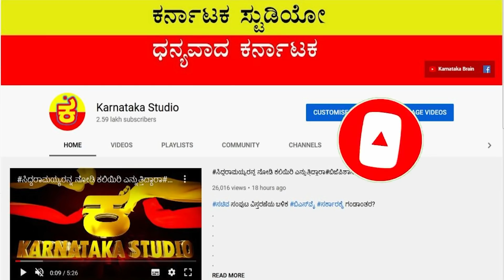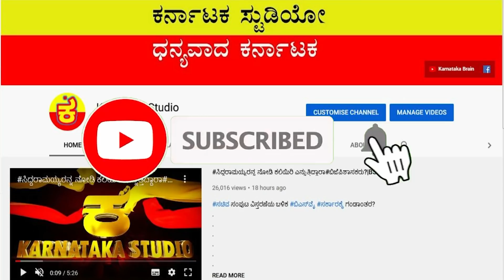ನನ್ನ ರಾಜಕೀಯವೇಕೊಲೆಯಾಗುತ್ತೆ ಸರ್ ಅಂದಿದ್ದೇಕೆದೇವೇಗೌಡ್ರು? |HD DEVEGOWDA |SIDDARAMAIAH |HDK |JDS|HDDONPM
ಅಂದು ಗೌಡರು ಯಾರನ್ನು ಎದುರು ಹಾಕಿಕೊಳ್ಳಲು ಮುಂದಾಗಿದ್ರು ಗೊತ್ತಾ?
This News Analyisis Story/Report Based On Digital And Printed News Articles Content. Here Mentioned Data And Information Gathered From Books And Internet.

ಇಲ್ಲಿನ ಪ್ರತೀ ಸುದ್ದಿ, ಸಂಗತಿ, ವಿಷಯ, ವಿಚಾರ ಪತ್ರಿಕೆಗಳಲ್ಲಿ ಉಲ್ಲೇಖಿಸಿದ ವರದಿಗಳನ್ನು ಆಧರಿಸಿರುತ್ತದೆ. ಇಲ್ಲಿ ಉಲ್ಲೇಖಿಸುವ ದತ್ತಾಂಶಗಳು ಪುಸ್ತಕ ಹಾಗೂ ಅಂತರ್ಜಾಲದ ಮಾಹಿತಿಗಳ ಆಗರದಿಂದ ಹೆಕ್ಕಿ ತೆಗೆದಿದ್ದೇ ಆಗಿರುತ್ತದೆ.